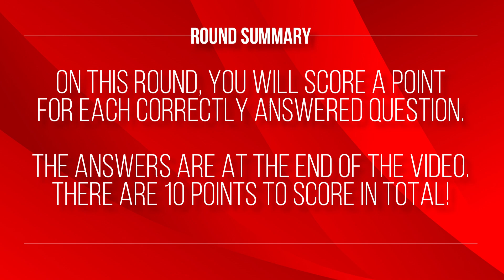Picture Quiz Round 20 (Name the Logo)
▬ Round Summary  ▬▬▬▬▬▬▬▬▬▬

Picture Round - Here you will encounter 10 pictures. To score a point you must correctly identify the Logo pictured. There are 10 points in total to score.

▬ Key Timestamps  ▬▬▬▬▬▬▬▬▬▬

00:00 - Introduction
00:27 - Question 1
00:50 - Question 2
01:13 - Question 3
01:36 - Question 4
01:59 - Question 5
02:23 - Question 6
02:46 - Question 7
03:09 - Question 8
03:33 - Question 9
03:56 - Question 10
04:22 - Answers

▬ Background Music  ▬▬▬▬▬▬▬▬▬▬

All credits and rights to the images used in this video belong to the original creators/rights holders. I can provide links to the original sources upon request. The only reason I haven't provided the links in this description is purely because they have the answers in the link name.